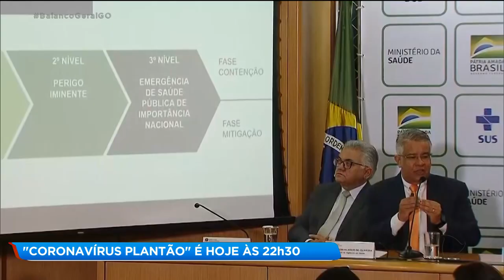"CORONAVÍRUS PLANTÃO" É HOJE ÀS 22h30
Com a missão de deixar o público ainda mais informado sobre a pandemia de COVID-19, o apresentador Luiz Bacci apresenta hoje, às dez e meia da noite, ao vivo, o programa ESPECIAL CORONAVÍRUS - PLANTÃO.